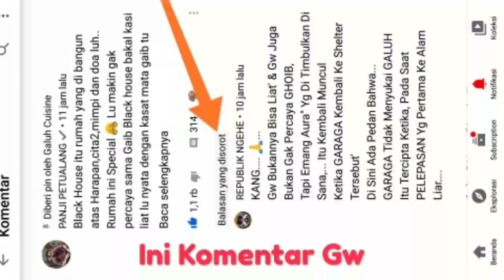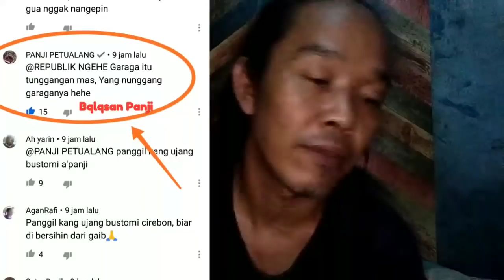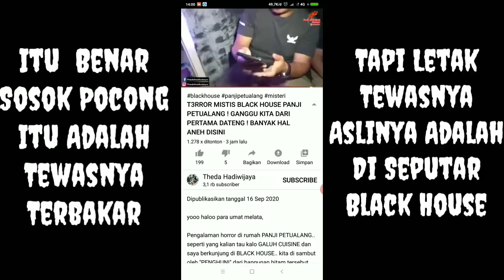NGEHE' BALIK LAGI Bahas MISTIS - Gara" BLACK HOUSE Panji Petualang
*BLACK HOUSE*
Atau Rumah Reptil Panjii Petualang'
Akhir" Ini Di Gadang" Penuh Dengan MISTIS Dari Para Konten Kreator Dari The Dream Team... !?

Akibat Menurunnya Viewer Dan Trending Topik GARAGA, Mengakibatkan Timmbul Ide & Gagasan Untuk Memvirallkan Sesuatu,
Kali Ini Objeccknya Adallah BLACK HOUSE,

Mohon Ijin Untuk Menembus 10k Viewer Di Setiap Kontennya 🙏👍

Tonton Aja Kalo. penasaran Klo Kaga Ya Jangaan,
Thanks To Insppirator. :